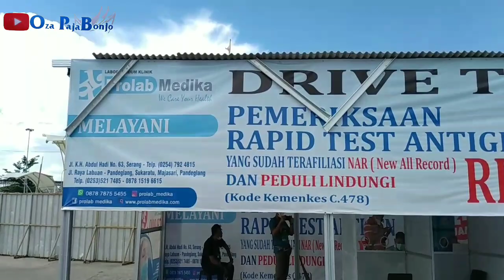viral !! epa star tronton scania K410, akan segera rilis bln depan||ini informasi nya & harga tiket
Assalamualaikum wr wb teman teman dunsanak kasado nyo dimanapun berada Salam sehat selalu dari saya Oza paja bonjo,  ya teman teman ini informasinya scania K410 yang  akan keluar  dari pt epa star ,keren